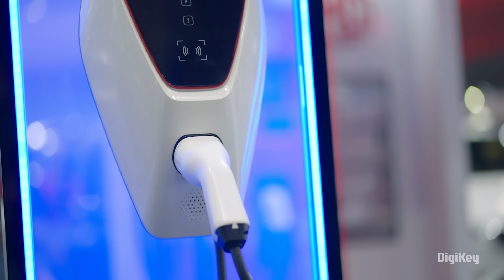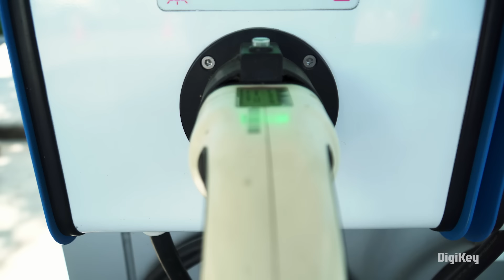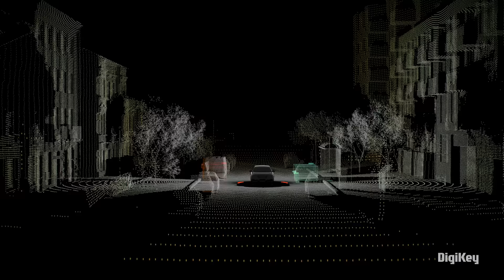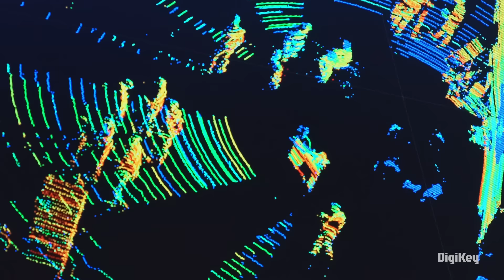Powering the Road Ahead: City Digital S3 E2 | DigiKey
City Digital Season 3 dives deep into the future of Automotive technology and beyond.
In this series we will examine how electrification, autonomous vehicles, and the Connected Automotive eco-system, are changing the way we think about the future of commuting.

In this episode we explore the growing need for charging stations in today’s smart cities. Find out how leaders in the industry are closing the gap between the demand for EVs and the infrastructure needed to support them.